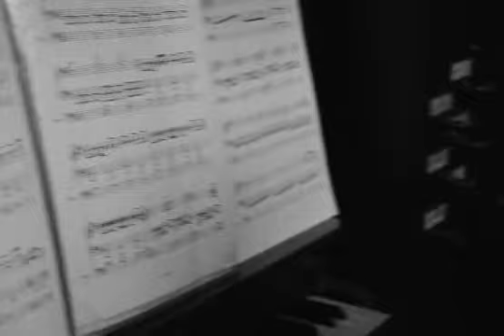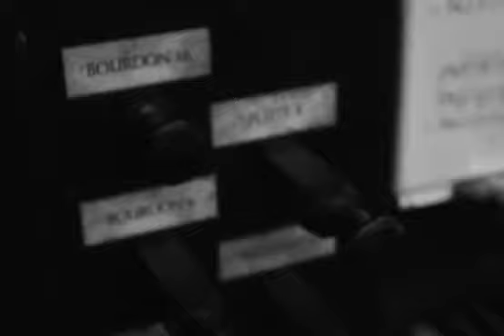The elder scrolls - music - organ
Orgue de l'église St-Pierre, Loudun (86), Thème des jeux "The elder scrolls"